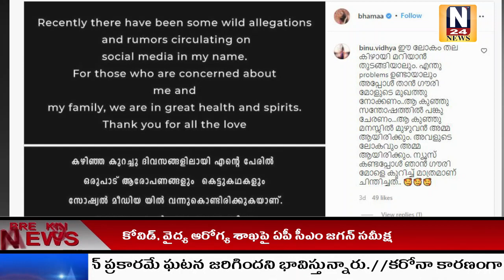ట్రోలర్స్ కి గట్టి షాకిచ్చిన్న బాలీవుడ్ బామ్మ